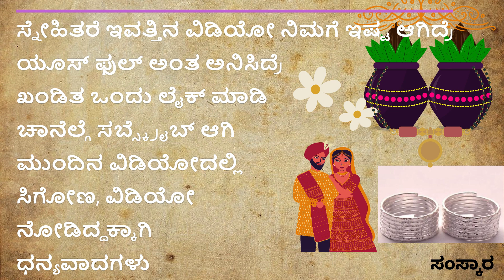useful information in kannada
Manasina marga
tayiya kathe
mother story
story kaannadadalli
health
healthy
kannadastorynew
Kannada story
kathegalu kannada
kathegalu
rules of good health good health habits
moral story
emotional story
emotional story
moral story in kannada
Entertainment videos
heart touching story
kannada stories
moral quotes
trending quotes
trending story
motivational line
inspiration video
successful life kannada
inspirational quotes
best life quotes
motivational quotes
motivation quotes
positive